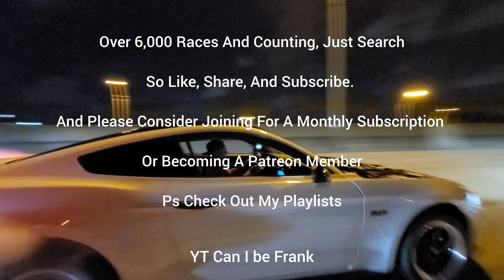I Drove The World's Quickest NA C8 Stingray Corvette Needs A Manual